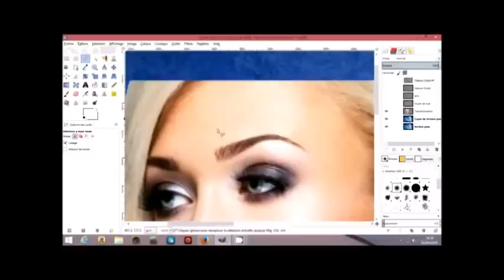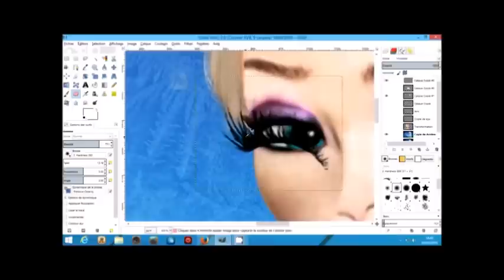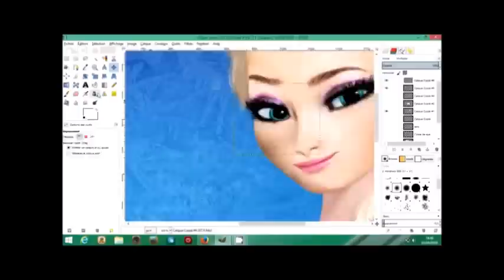Disney Frozen Untooning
Untooning the face of the pretty Queen Elsa from the last Disney movie Frozen.
Hope you'll like it as much as much as i like doing it !
I use a model from Shutterstock and Gimp 2.8